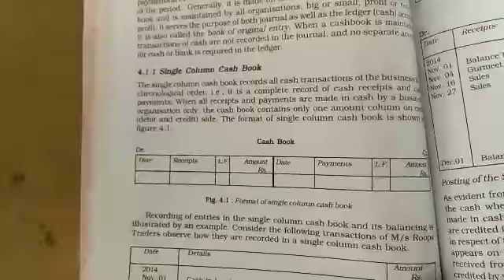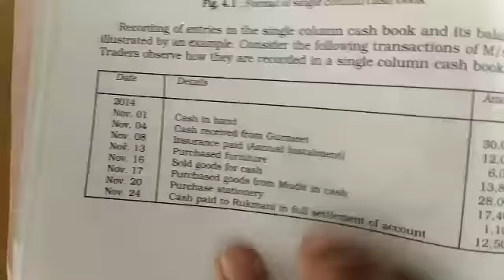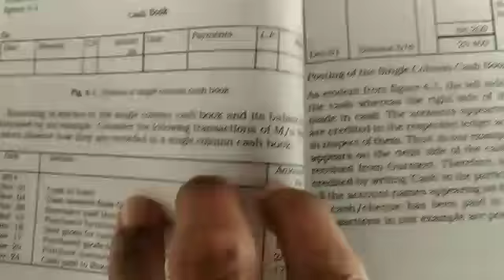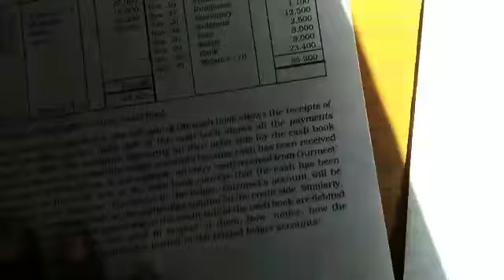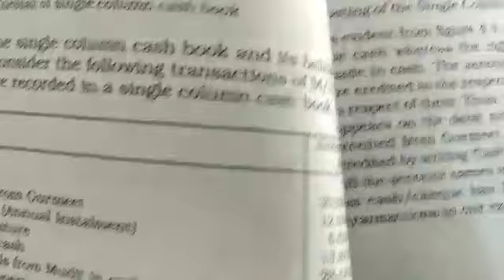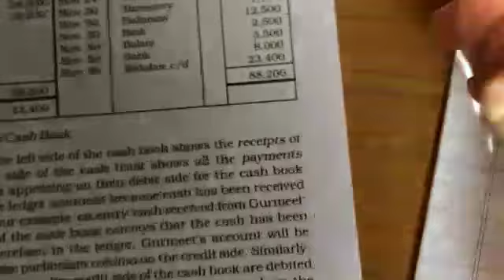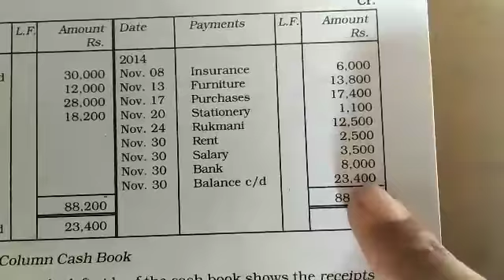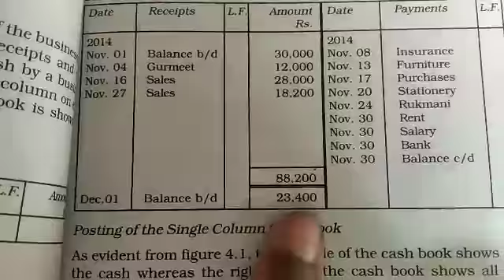3# simple cash book